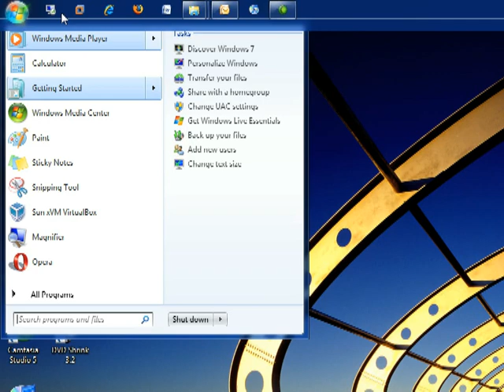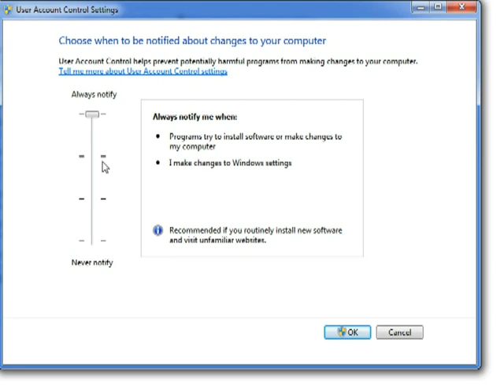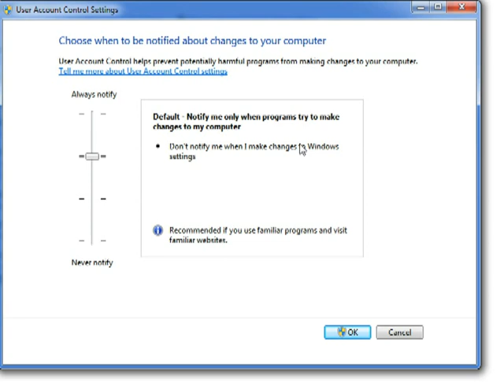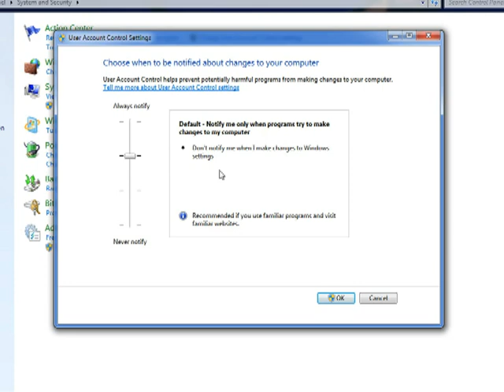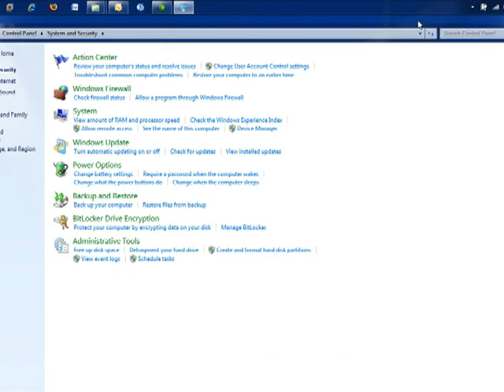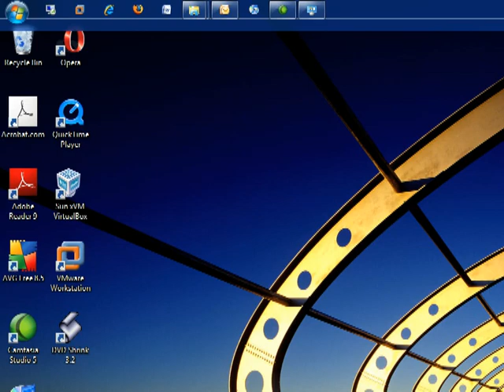Microsoft Windows 7 Training Video - User Account Control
First look into Windows 7. Learn about the user account controls with this Microsoft Windows 7 training video.